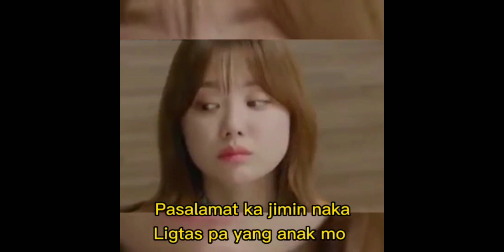Double Trouble Couple Part 28 Kim planing something to capture the baby and- | by BTS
Double Trouble Couple Part 28 Kim planing something to capture the baby and to ruin the relationship of jimin and suga | by BTS